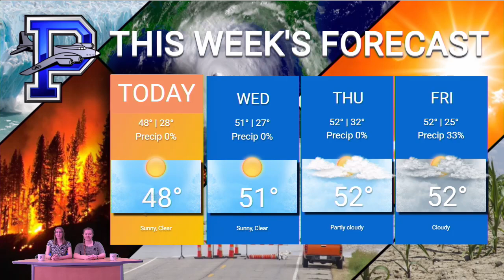PHS Morning Announcements 11/22/22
Palmerton Area High School morning announcements for Tuesday, November 22nd 2022.